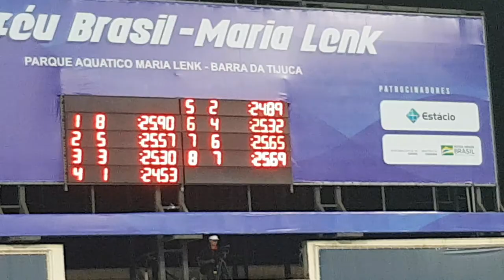TROFÉU MARIA LENK 2019 - 50 FREE FEMININO